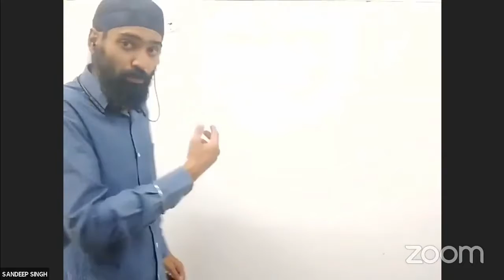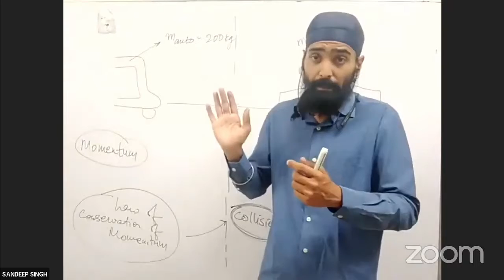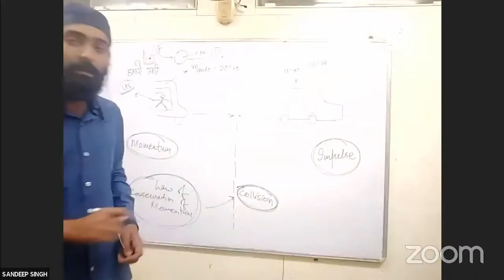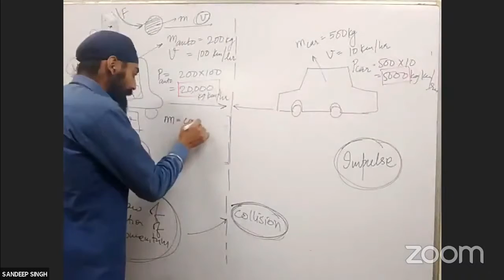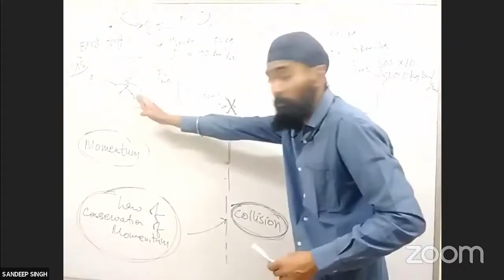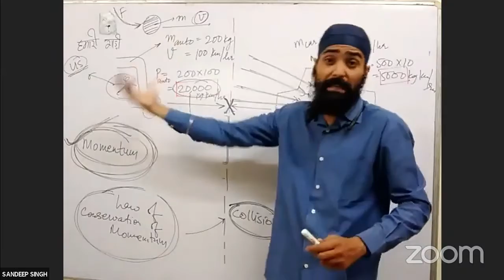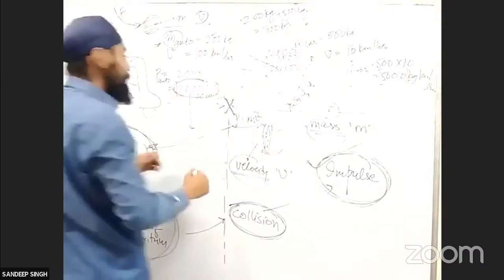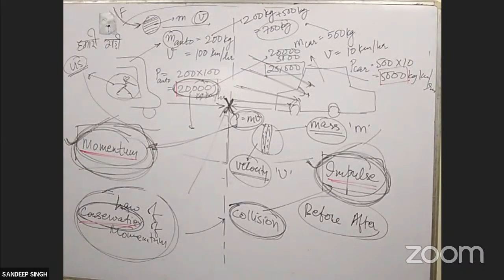MOMENTUM vs IMPULSE | Law of Conservation of Momentum | Detailed Explanation of Comparative Analysis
How to Solve ANY Numerical in Physics | Easy Steps for Difficult Numericals